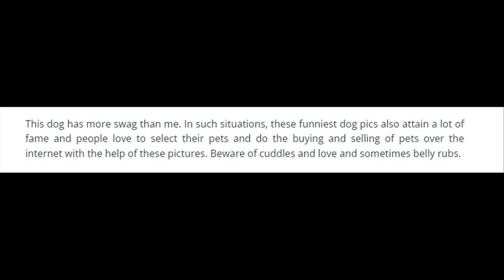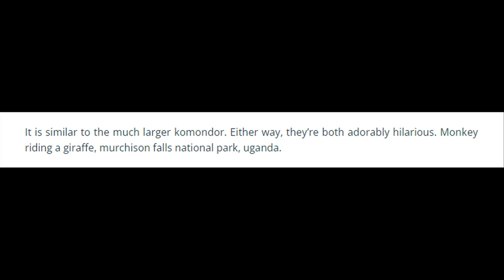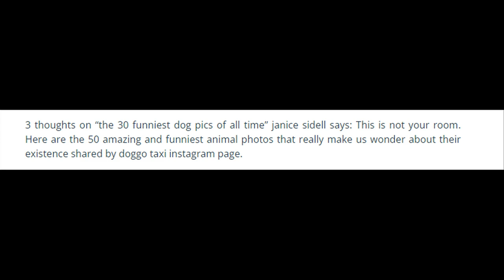Hilarious Dog Photos That Will Immediately Boost Your Mood